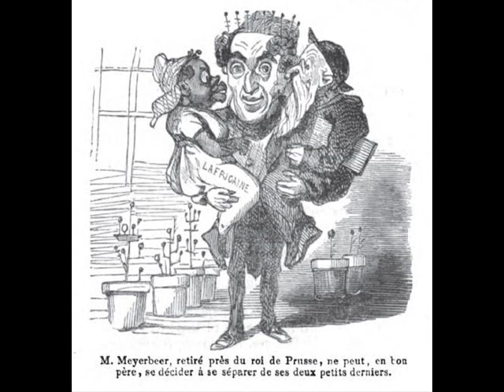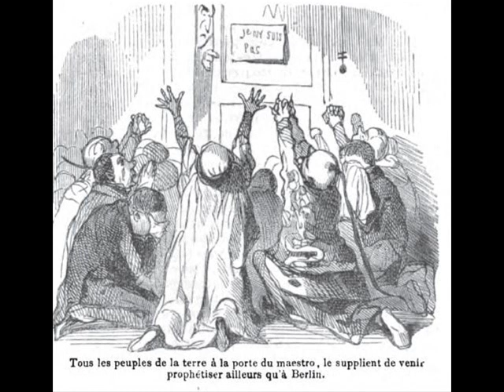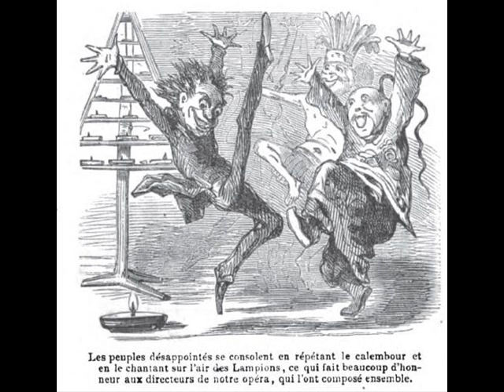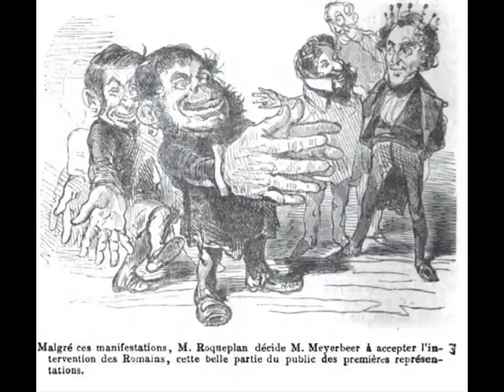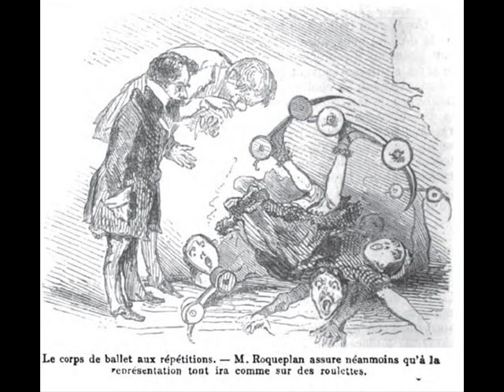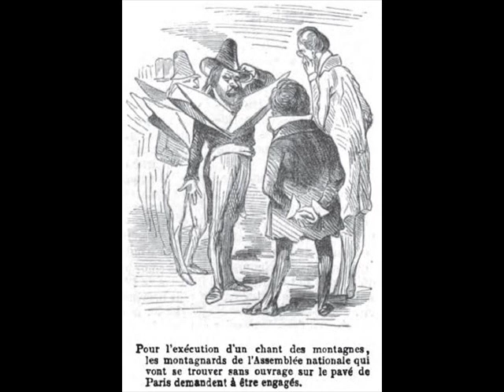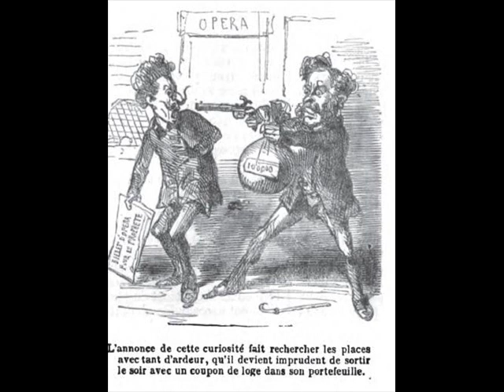Meyerbeer_Le prophète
Illustration, 1849